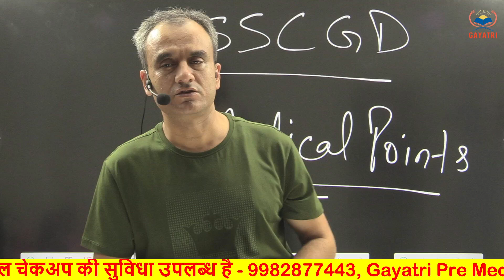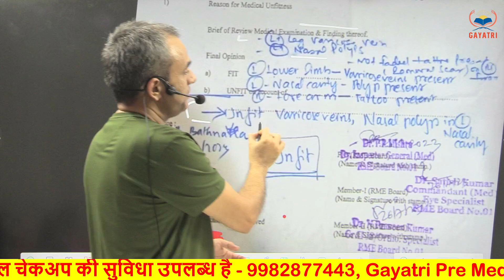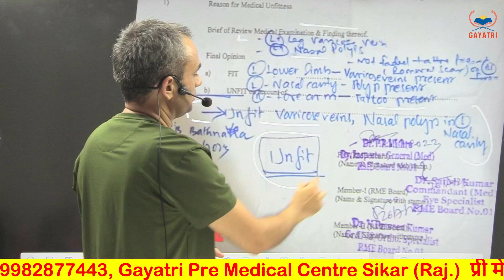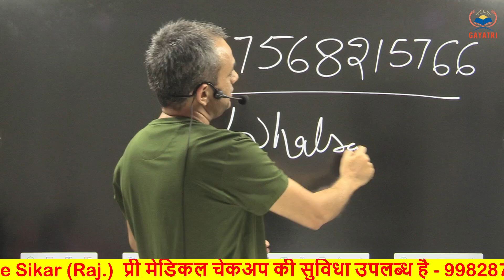ssc gd 2024 || Medical Unfit Point || Unfit होने से कैसे बचे || Medical Update Gayatri_Official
SSC GD 2022 || फिजिकल में हाइट, चेस्ट में आउट कर दिया जाए तो अपील कैसे करें ?

appeal ka detail video
SSC GD 2021 ll फिजिकल से पहले इस वीडियो को जरूर देखें ll रामबाण वीडियो ll वायरल वीडियो

ssc gd previous year physical cut off west bengal,
ssc gd previous year physical cut off 2023,
ssc gd physical ground mein hoga ya road mein,
ssc gd physical me tattoo allowed hai ya nahi,
ssc gd main physical hota hai ya nahin,
ssc gd me pahle exam hota hai ya physical,
ssc gd physical cancel,
ssc gd physical 105 center,
ssc gd physical 1600 meter running,
2023 ssc gd physical cut off,
2022 ssc gd physical cut off,
2024 ssc gd physical date,
2021 ssc gd physical cut off,
2024 ssc gd physical cut off,
2023 ssc gd physical cut off west bengal,
2024 ssc gd physical,
2023 ssc gd physical,
2021 ssc gd physical cut off west bengal,
2022 ssc gd physical cut off assam,
ssc gd physical efficiency test,
ssc gd physical start,
ssc gd physical 5 km running,
ssc gd physical 5 km,
ssc gd 5 km running tips indore physical academy,
ssc gd physical safe score,
ssc gd physical test running